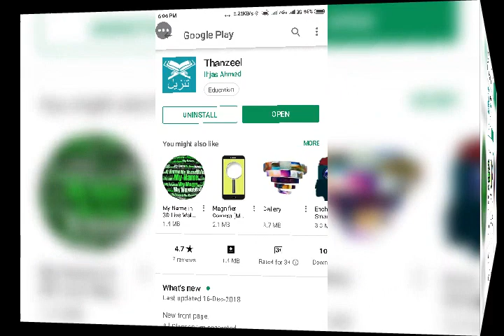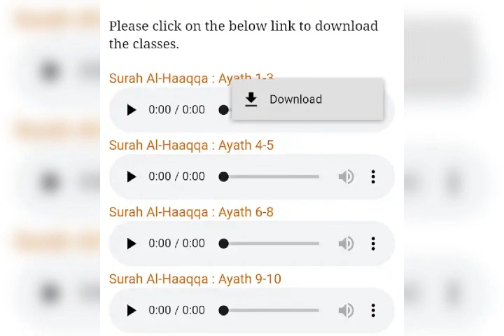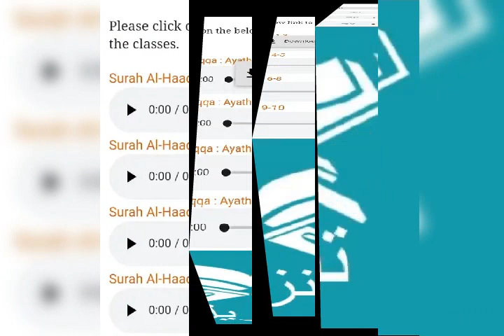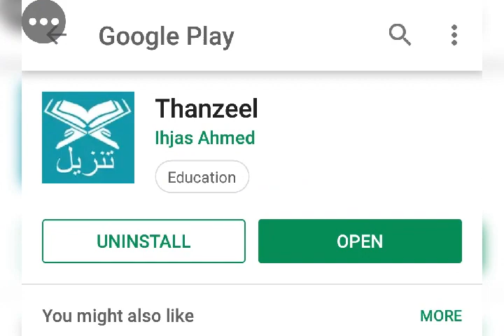THANZEEL QRAN ANDROID APP MALAYALAM QRAN HADEES TAJWEED PADANA CLASS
ഖുർആൻ അർത്ഥവും ആശയവും പഠിക്കാൻ സുവർണ്ണാവസരം
ഹദീസ് അർത്ഥവും ആശയവും പഠിക്കാൻ സുവർണ്ണാവസരം
തജ് വീദ് വളരെ ലളിതമായി സാധാരണക്കാരന് മനസ്സിലാക്കുന്ന രൂപത്തിൽ പഠിക്കാൻ സുവർണ്ണാവസരം
ഈ ലിങ്ക് ഓപൺ ചൈത് PLAYSTORൽ നിന്ന് THANZEEL എന്ന APP ഡൗൺലോട് ചെയ്യുക.
THANZEELവാട്സപ്പ് ഗ്രൂപ്പിൽ ചേർന്ന് ഖുർആൻ പഠിക്കാൻ താൽപര്യമുള്ളവർ ഈ നമ്പറിൽ മെസേജ് അയക്കുക.00965 65882144//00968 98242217